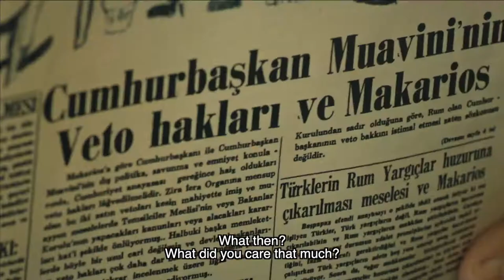Once Upon A Time in Cyprus (Bir Zamanlar Kibris) Tv Series Trailer (Eng Sub)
Once Upon A Time in Cyprus (Bir Zamanlar Kibris) Tv Series

Kemal (Ahmet Kural) becomes a leader for a group of Turkish people who are forced to leave their lands where they were born and grew up. Ankarali (Serkan Cayoglu) becomes a mysterious hero after leaving his fiancee behind.

Original Title: Bir Zamanlar Kibris
Broadcast Channel: TRT
Producer: TMC Film
Director: Hakan Inan

Cast: Ahmet Kural, Pelin Karahan, Serkan Cayoglu, Gulper Ozdemir, Tayanc Ayaydin, Devrim Saltoglu, Miray Akay, Hasan Kucukcetin